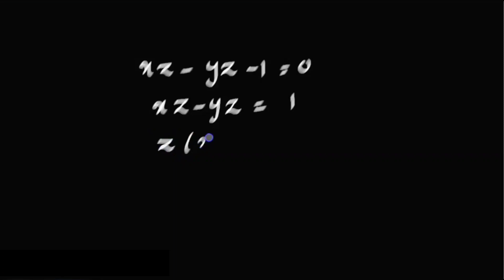Partial Differentiation Implicit Functions/KTU B.Tech Mathematics/MAT-101Linear Algebra and Calculus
This video contains the introductory class of partial Differentiation of Implicit Functions.